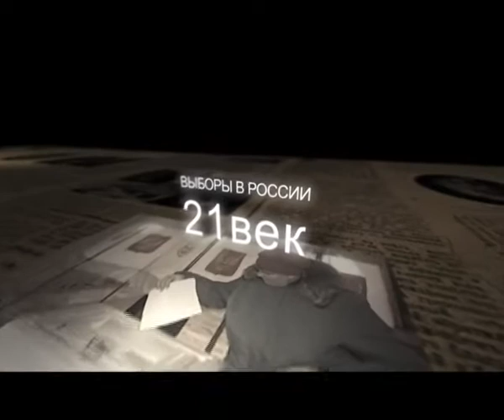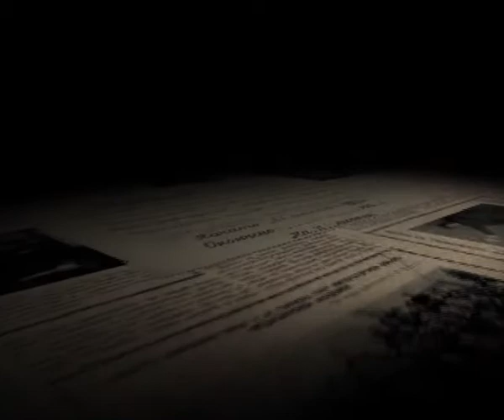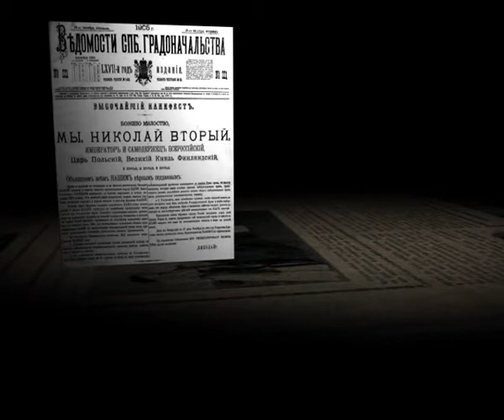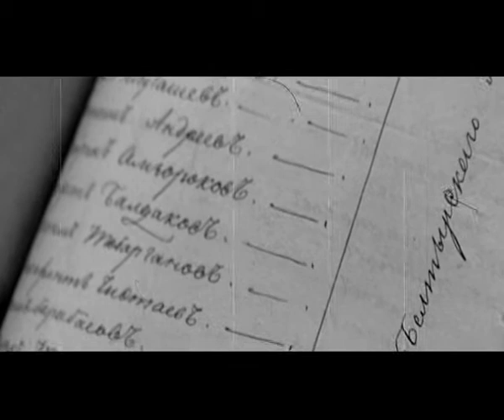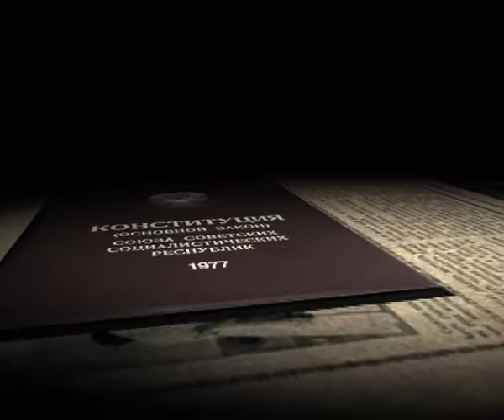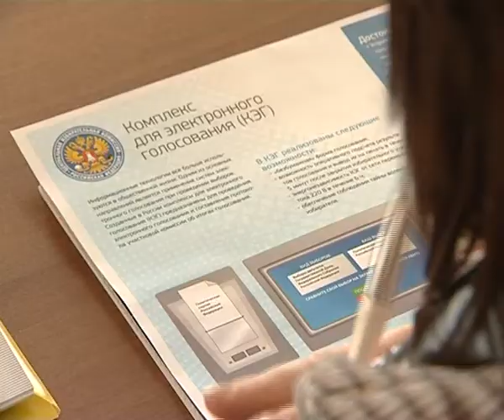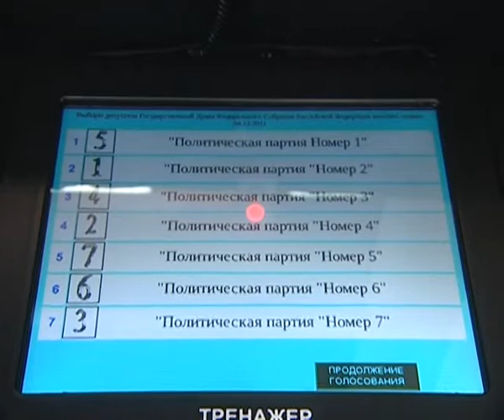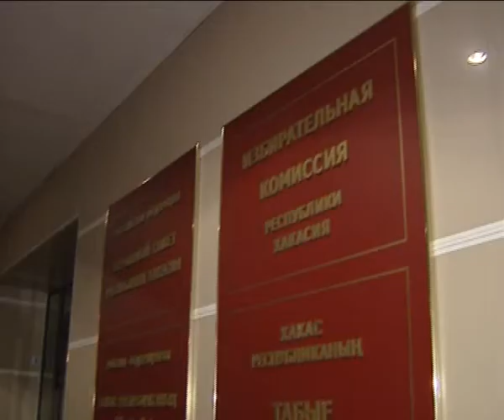Степная дума 2012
Автор: О.Стельмах
Режиссер: Л.Курченко
Оператор: А.Новожилов
Звукорежиссер: К.Мачин

© ГТРК «Хакасия», 2011 г.